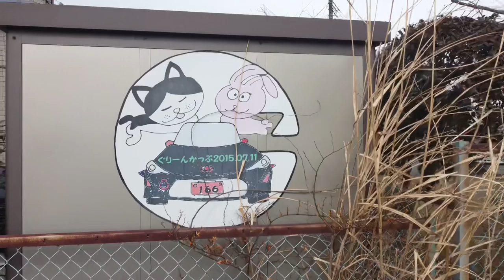初めてのドローン撮影 とてもぎこちない（笑）